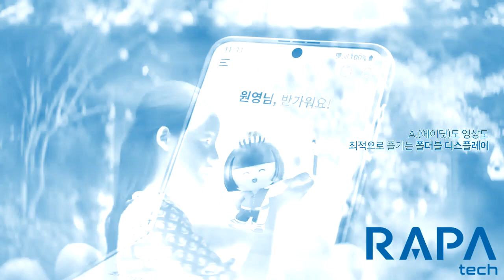(NEW EFFECT) What a wonderFlip in RapaTechChorded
Credit to SK Telecom